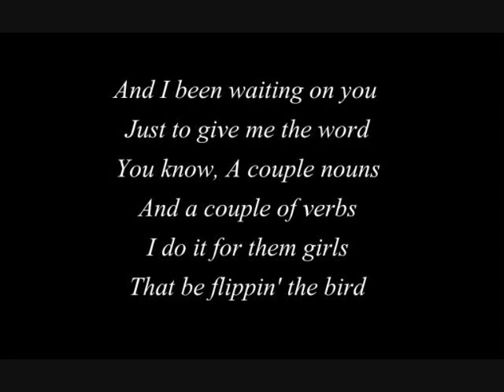Brisco feat Flo Rida & Whyl Chyl - Bad Bitches Only (New Song Review 2013) Lyrics Review